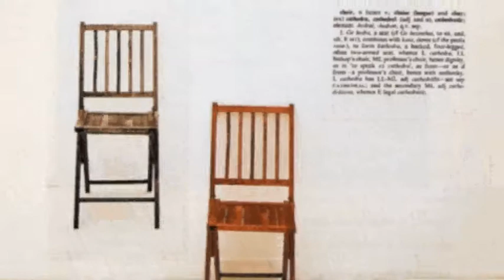American Art in the 1970s - Carolyn Koh